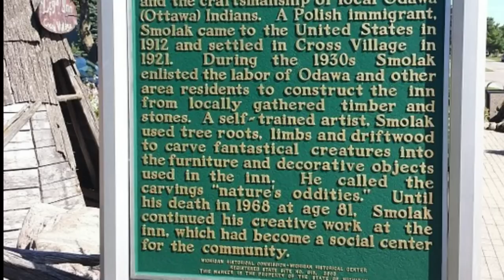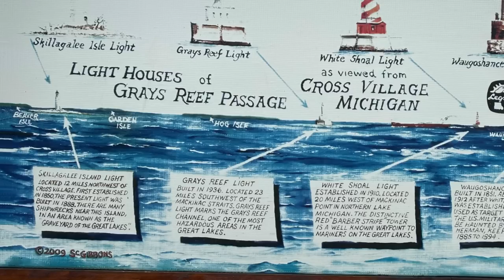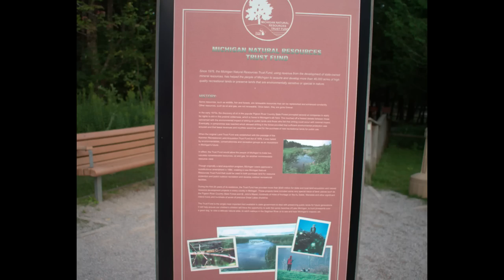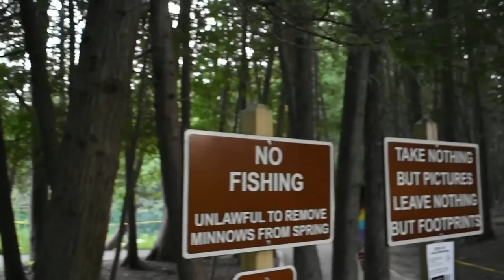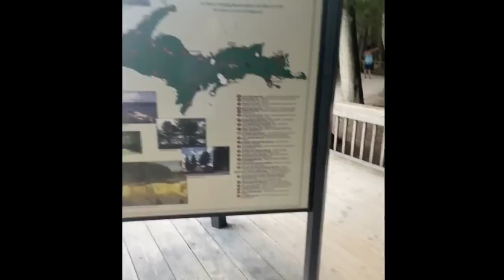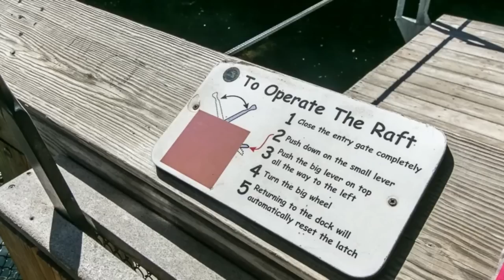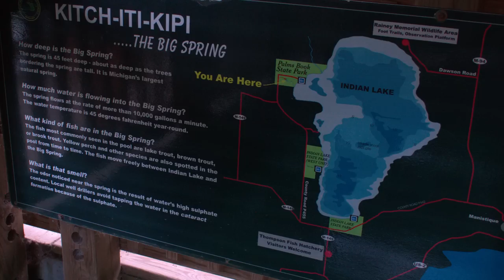Retro Road Trip: GMC Silverside Bus Travels Michigan's Tunnel of Trees and Crosses Mackinaw Bridge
"Experience the ultimate road trip in this captivating video as we take you on a journey through the scenic beauty of Northern Michigan. We start our adventure driving a beautifully restored 1948 GMC Silverside bus conversion through the iconic 'Tunnel of Trees,' a winding road surrounded by vibrant foliage and stunning lake views. The vintage bus is the perfect way to immerse yourself in the charm and nostalgia of this picturesque route.

But the adventure doesn't stop there! We continue our journey across the Mackinaw Bridge, one of the most iconic suspension bridges in the United States, connecting Michigan's Upper and Lower Peninsula. The journey is filled with breathtaking views and an exciting ride across the bridge."

Welcome to the world of All Things Vehicles! Our YouTube channel is dedicated to showcasing the unique and imaginative ways in which vehicles are being converted into RV's. From vans and buses to RVs and even boats, our channel features a wide variety of vehicles that have been transformed into cozy, functional living spaces by me.

Our team of experts takes you on a journey through the entire conversion process, from the initial design and planning stages to the final product. We cover everything from insulation and electrical work to decorating and furnishing. We also take a look at the various challenges faced by those who live in tiny homes on wheels and how to overcome them.

But it's not just about the conversion process, we also share with you the lifestyle that comes with it, from the freedom to travel, to the minimalist lifestyle, to the benefits of downsizing.

Our content is designed to be both informative and entertaining, giving you a glimpse into the world of converted vehicles and inspiring you to think outside the box when it comes to your own living space.

Product Links:
Henry Acrylic Dura-Brite™ White Elastomeric Roof Coating

‎Rust-Oleum Protective Enamel Gloss Black

Rust-Oleum ‎Gloss Royal Blue

Rust-Oleum Gloss White

Diesel Freak Gord's Aluminum Wheel Polish

Astro Pneumatic Tool 1443A Hand Rivet Nut Kit SAE & Metric with Rivet Nut Assortment

Renogy 200 Watt 12 Volt Flexible Solar Panel Kit with 2 Pcs 100W Monocrystalline Panel and 20A Waterproof PWM Controller for Caravan, RV, Boat and Uneven Surfaces

Renogy Deep Cycle AGM Battery 12 Volt 200Ah, 3% Self-Discharge Rate, 2000A Max Discharge Current, Safe Charge Most Home Appliances for RV, Camping, Cabin, Marine and Off-Grid System, Maintenance-Free

Renogy 500A Battery Monitor with Shunt

20 Each C1/8 & C3/16 Cleco Fasteners

40 Feet Red 1/0 AWG Ultra Flexible Welding Battery Copper Cable Wire

Baomain ANL Electrical Protection fuse holder

Blue Sea Systems ST Blade ATO/ATC Fuse Blocks

ANJOSHI Circuit Breaker 50amp 50A-300A with Manual Reset

8KW 12V Diesel Air Heater Quiet 8000W